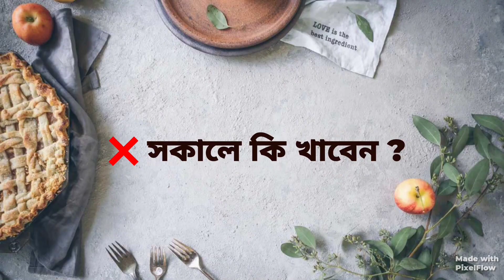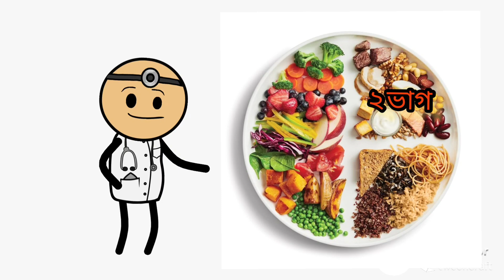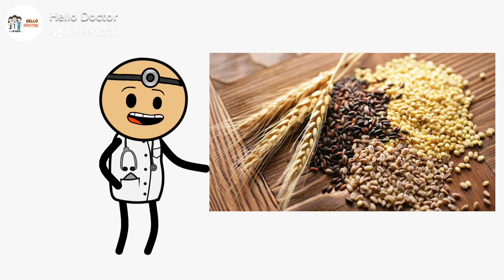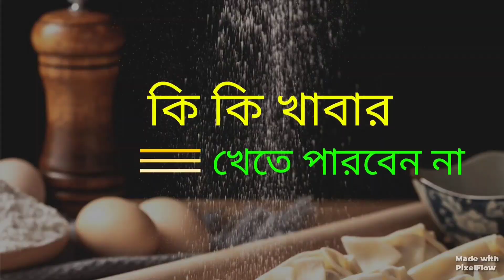COVID DIET full day plan during covid environment (Bengali)- A Doctor Explains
In this video we try to explain what to eat durinng the pandemic! Covid eating guidelines.